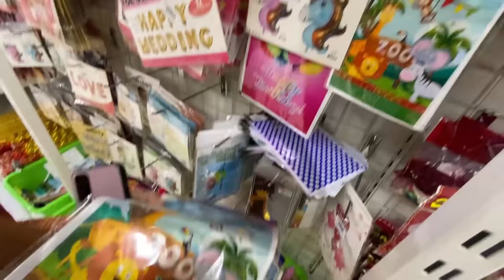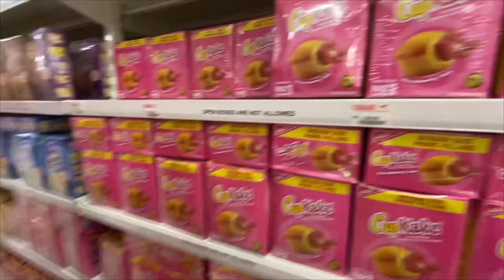BIRTHDAY PAR BACHO KO GOODIE BAGS DIYE😍|| ghar waly chor kar chaly gay🥹